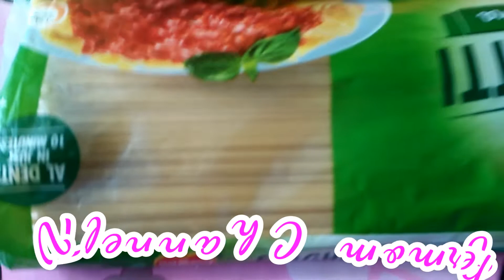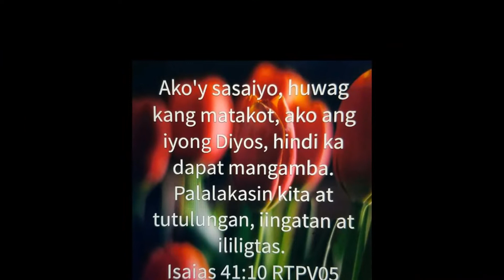MY KIDS LOVE MY SPAGHETTE SO MUCH | COOKING | PINOY AKO | PHILIPPINES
Filipino Spaghetti is the Pinoy version of Spaghetti with meat sauce. This version has a sweet ...
INGREDIENTS
2 lbs. Spaghetti noodles
1 lb. ground pork
6 ounces luncheon meat (minced)
4 pieces hotdogs or beef franks
35 ounces Filipino Style Spaghetti Sauce

Nanay Duty

PAGKAIN

Napakahalaga ng pagkain sa lamesa na araw-araw hinahanda ng mga nanay. Naiisip kaya ng mga anak kung ano ang pinagdadaanan ng mga nanay bago sila magkaroon ng pagkaing malalafang?

Momshies, diba hindi yun madali. lagi? Pag sagana sa budget si mother, aba eh winner at big time ang mga putahe pero pag medyo gipit at kailangan magtipid keri na ang mga fried... fried egg, fried hotdog (ordinary), fried rice at kung anu-ano pang mga fried. Kasi naman yun lang ang pinakamatipid na putahe at sure na gusto ng kids. Pero teka lang ha, nakakaloka kaya kahit may budget ka na eh napakahirap naman mag-isip ng lulutuin sa agahan, tanghalian at hapunan sa loob ng 365 days. Homaygad! 😨 Dyan gumagana ang creativity ng mga nanay sa paghahanda ng pagkain. Challenging na exciting pa! Yung tipong, "bahala na kung ano kalabasan!".

Di lahat ng nanay magaling magluto, totoo naman yun pero isa lang sinisigurado ko, na lahat ng nanay pag nagluto galing sa puso... ibig sabihin, puno ng pagmamahal. Sa tingin ko, walang nanay (as in full pledge moms)
ang ayaw magluto para sa pamilya kaya dapat inaappreciate sila at ang mga luto nila. 😉 Pero momshie, kung alam mo naman na medyo masagwa ung lasa ng luto mo eh practice-practice din pag may time at kawawa naman din ang mga dila ng femely me.. baka magdecide sila na magdiet nalang.

Sa huli, wagi parin ang luto pag gutom ang pamilya. Lahat masarap at walang itatapon.
cooking spaghetti mr. bean official cartoon,

cooking spaghetti squash in air fryer,
cooking spaghetti squash in instant pot,
cooking spaghetti squash in ninja foodi,
cooking spaghetti the day before,
how to cooking spaghetti